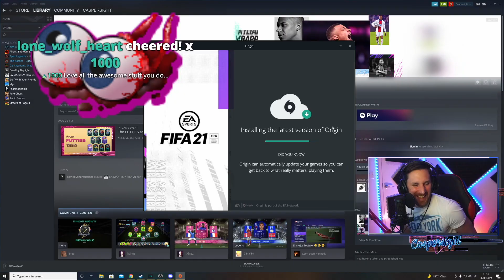CASPERSIGHT SHOWS OFF HIS AMAZING SKILLS ON FIFA 21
Time to show you guys my amazing skills on Fifa 21. You shouldn't expect any less, especially from a professional gamer like me!

These videos are highlights and uploads from the Twitch channel Caspersight.

And For My Vlogging channel where I do anything and everything from SUBA Diving, Gym Workout videos all the way to Photography, make sure you go here:

Editor of these Videos
THOMAS POWELL